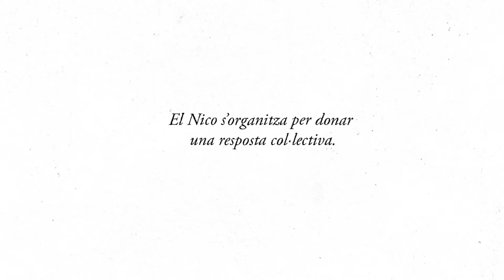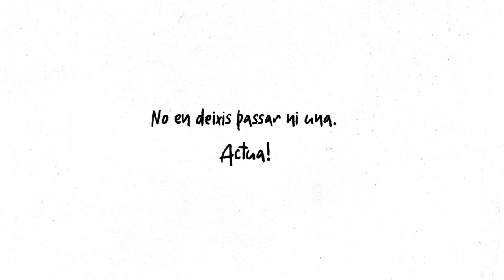Testimonis d'agressions masclistes o lgbtifòbiques